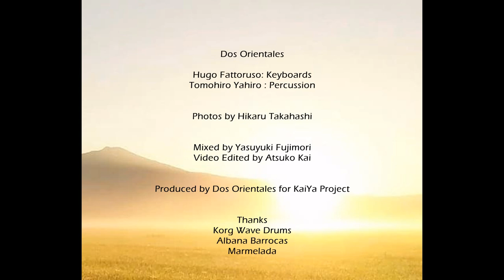Dos Orientales presents Firmamento Oriental ～ Collaboreted with Hikaru Takahashi’s Photo Gallery.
ドス・オリエンタレスと高橋光フォトギャラリー

 Dos Orientales
　Hugo Fattoruso: Keyboards
    Tomohiro Yahiro : Percussion

Photos by Hikaru Takahashi
Mixed by Yasuyuki Fujimori
Video Edited by Atsuko Kai

Produced by Dos Orientales for KaiYa Project

Thanks
Korg Wave Drums
Albana Barrocas
Marmelada